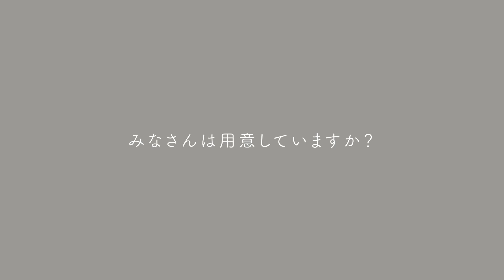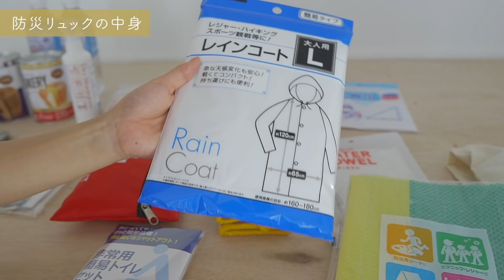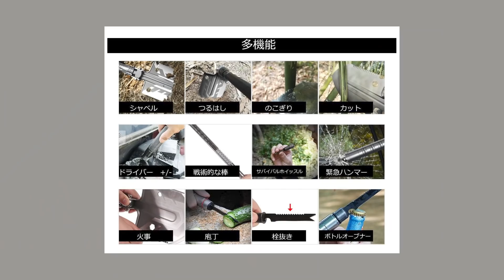【見直し】一人暮らしのもしもに備えて。防災グッズをご紹介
参考になったよという方
よろしくお願いします！
そしてみなさんの事情も
ぜひコメント欄にてお知らせください！

【防災リュックの中身】
心配で細かくたくさんいれています…。

リュックは防災セットのものを使っていますが、
入りきらない予備の水などは
昔使っていたリュックにいれています。
ガムテープ
ラジオ
懐中電灯
乾電池
ホイッスル
アウトドアナイフ
保存食
水
消毒
ラップ
使い捨てスプーンはしフォーク
ティッシュ

現金(小銭)
身分証コピー
お薬ポーチ
軍手
ウォータータオル(タオル)
生理用品
下着靴下替え
ゴミ袋
ドライシャンプー
ろうそく
エアー枕、耳栓、アイマスク、スリッパ
非常用給水バッグ
非常用トイレ
カイロ
アルミブランケット
マスク
冷えピタ
ヒートパック
レインコート
レジャーシート
モバイルバッテリー
マウスウォッシュ

▶︎stand fm.